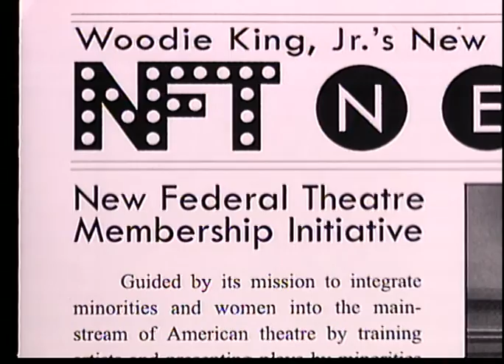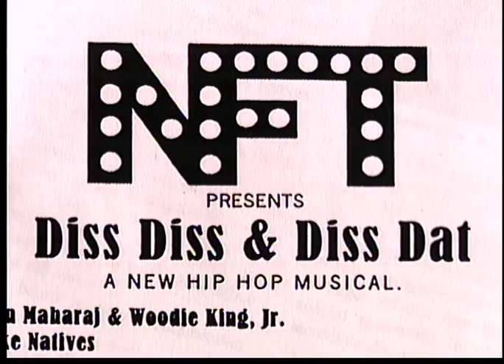African American Legends: Woodie King, Jr., Producer, New Federal Theatre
In this edition, the producer of the New Federal Theater talks about issues that effect the establishment of the Black Theater.  They discuss consciousness raising and how to make fellow African Americans who are in the position to aid the the Black Theater involved.